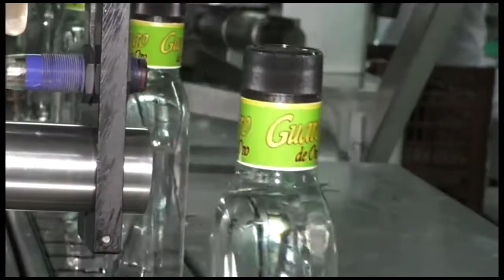Candidatos a la Alcaldía de San Vicente firmaron pacto contra la deforestación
Candidatos a la Alcaldía de San Vicente del Caguán firmaron pacto contra la deforestación en el debate de Lente Regional